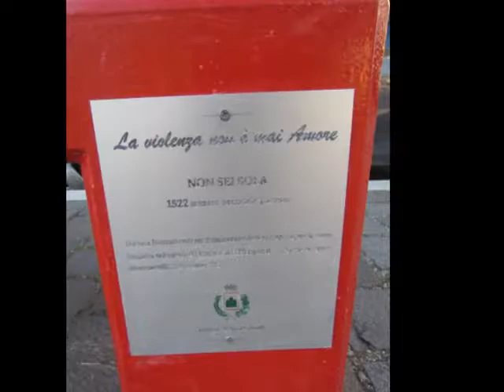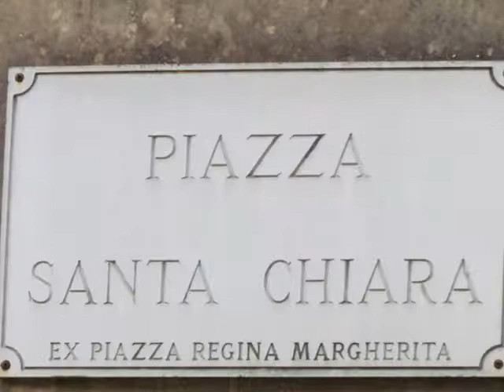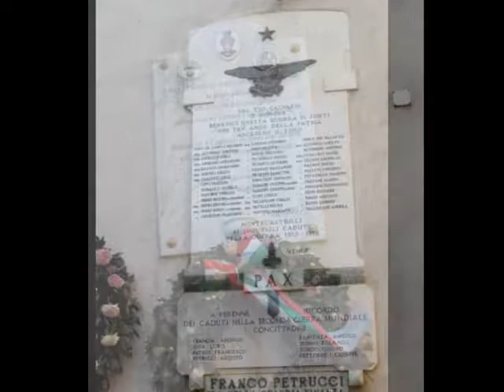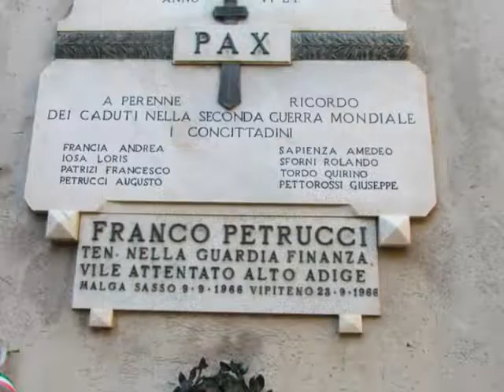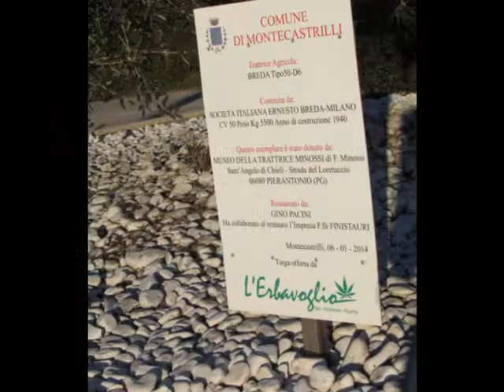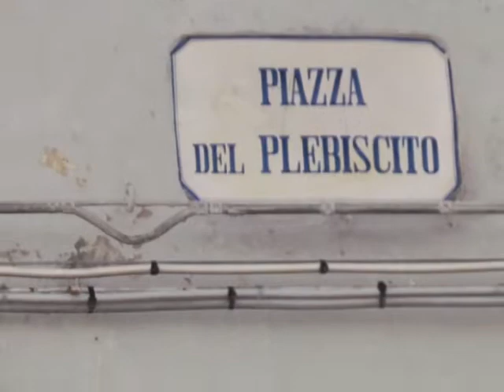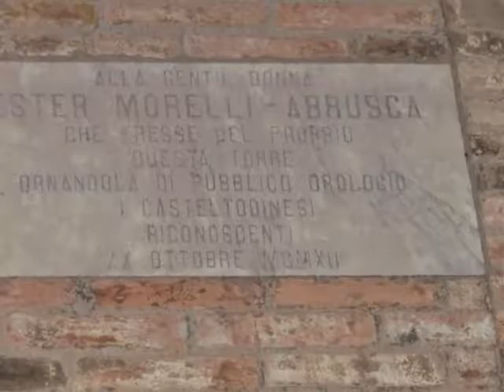Montecastrilli TR 2021